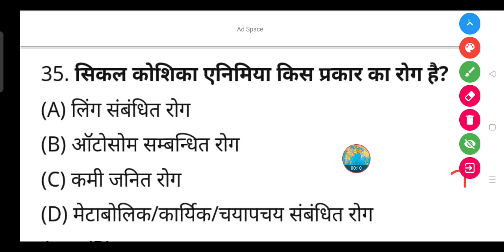सिकल कोशिका एनिमिया किस प्रकार का रोग है?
(A) लिंग संबंधित रोग

(B) ऑटोसोम सम्बन्धित रोग

(D) मेटाबोलिक/कार्यिक/चयापचय संबंधित रोग